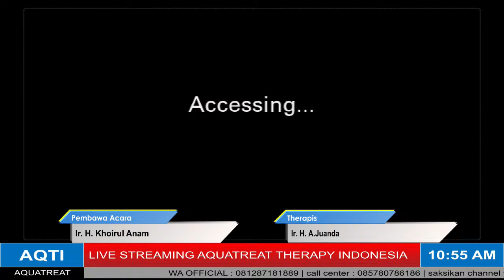SOLUSI INFEKSI TORCH PADA SYARAF OTAK, MATA DAN GERAK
Solusi Infeksi TORCH pada saraf Otak, Mata dan Gerak.

Toxoplasma berdasarkan sindrome gejala penyakit, infeksi TORCH dapat juga menyerang inti sel serta jaringan organ tubuh, termasuk organ sistem saraf pusat dan perifeir yang mengendalikan fungsi-fungsi gerak, penglihatan, pendengaran, sistem kadiovaskuler serta metabolisme tubuh.

Rubella merupakan virus yang sangat berbahaya, namun tidak memiliki gejala spesifik, sehingga seringkali penderita tidak sadar sedang terinfeksi virus rubella. Maka dari itu rubella di kelompokan kedalam TORCH yang sifat dan akibatnya serupa.

Jika menyerang sistem saraf mata, Infeksi TORCH menunjukan gejala seperti, penglihatan buram, kunang-kunang, glukoma hingga kebutaan.

Pakar imunologi Liliane Grangeot-Keros dari Universitas paris Sud II, Perancis mengatakan, pada banyak kasus infeksi TORCH tidak memiliki gejala pada orang dewasa.

Sehingga pada ibu hamil kerap tidak tahu bahwa bayinya ikut terinfeksi TORCH, hal tersebut menyebabkan kelainan kongential (kecacatan) hingga keguguran.

Keguguran, bayi lahir cacat tentu saja menjadi hal yang sangat di takuti oleh pasangan suami istri, terlebih lagi jika "tiba-tiba" janin hilang ketika melakukan USG ke-2. Sering kali kasus tersebut di kaitkan dengan mitos yang berkembang di masyarakat, padahal 60% penyebab keguguran adalah karena BLIGHTED OVUM (B0)/HAMIL KOSONG. kondisi dimana kehamilan tidak mengandung embrio (janin), karena embrio berhenti berkembang atau sejak awal tidak berkembang

Seperti apa dampak infeksi torch dan solusinya?

Simak penjelasan Spesialis Pengobatan Torch Ir. H. A. Juanda dan dr.. Amalia Andini pada video webinar seputar torch kali ini.

Aquatreat Therapy Indonesia merupakan pengobatan spesialis TORCH (Toxoplasmosis, Rubella, CMV dan Herpes), yang mana dari tahun 1996 sampai sekarang ini menangani masyarakat dengan keluhan GAGAL HAMIL, SULIT HAMIL dan GANGGUAN SARAF OTAK,MATA dan GERAK.

Ir.H.A.Juanda, merupakan Penemu sekaligus pendiri dari Aqutreat Therapy Indonesia yang sampai saat ini aktif menangani masyarakat indonesia dengan keluhan GAGAL HAMIL, SULIT HAMIL, DAN GANGGUAN SARAF OTAK,MATA dan GERAK yang di akibatkan oleh infeksi TORCH (Toxoplasmosis,Rubella, CMV dan Herpes)

Untuk informasi jadwal seminar terbaru dan konsultasi seputar torch silakan hubungi kami